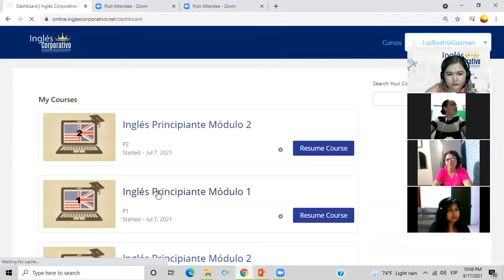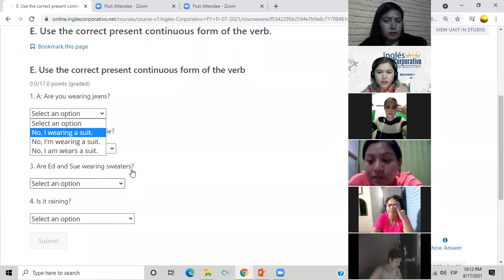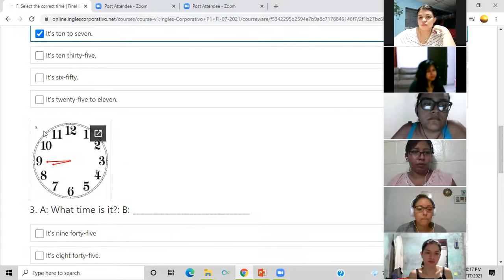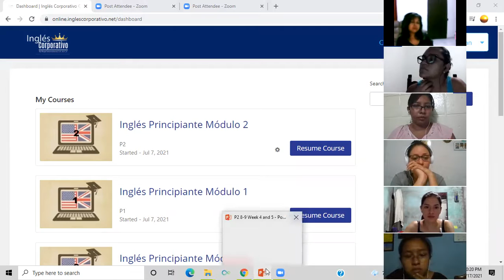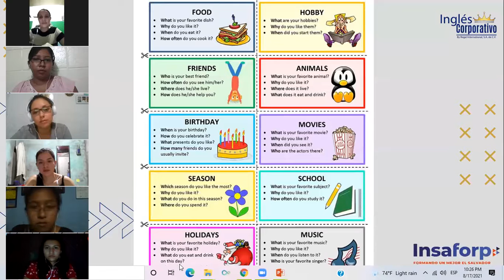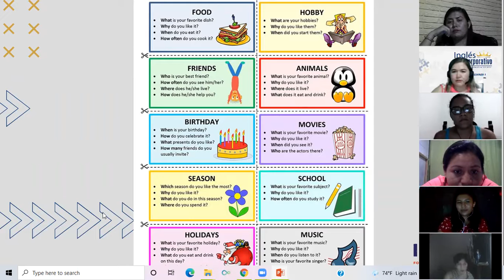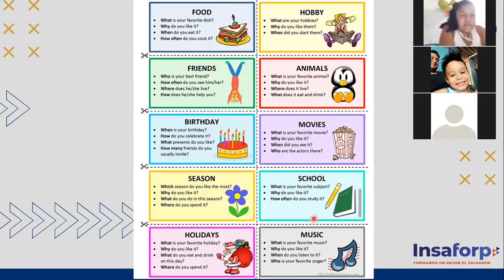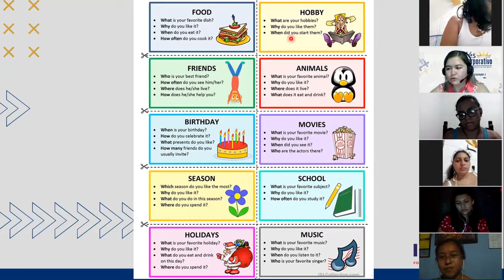Ingles Corporativo-Day 16 Final Exam P1 9-10